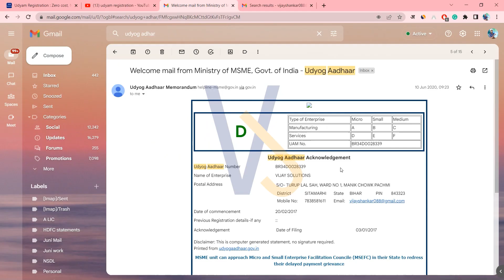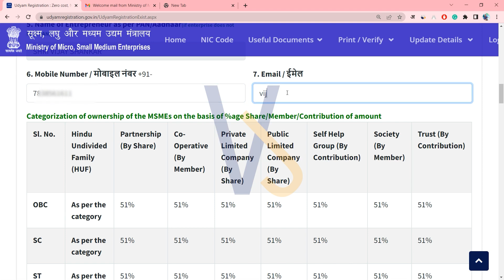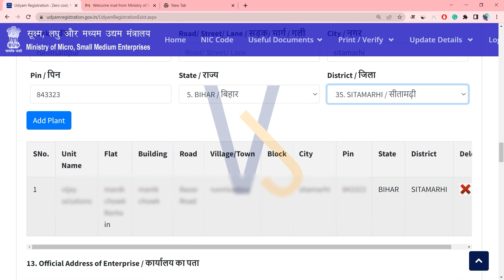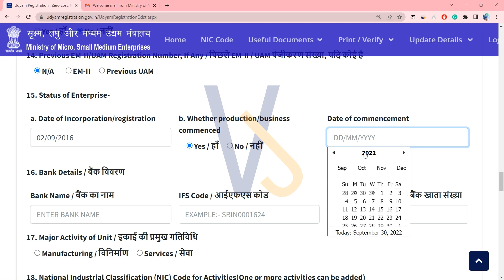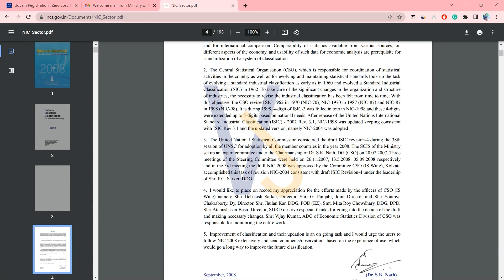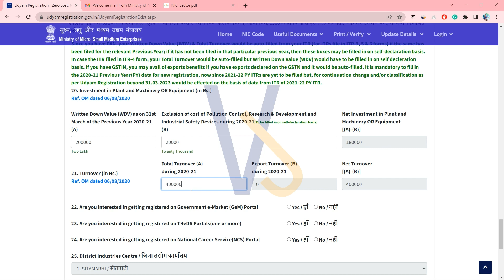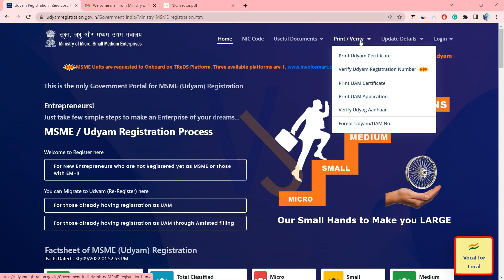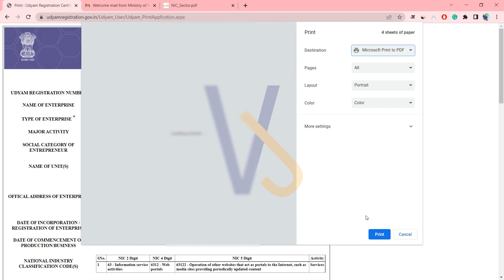how to change uam to udyam registration 2024 | Migrate UAM to UDYAM - Udyam Registration With UAM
Udyam registration
udyog aadhar to Udyam registration
how to convert udyog aadhar to udyam
how to migrate Udyog aadhar to Udyam registration
how to convert udyog aadhar to Udyam registration

migrate udyog aadhar to udyam
udyog to udyam migration
migrate to udyam
migrate uam to udyam
udyog to udyam registration
how to migrate or convert
how to migrate msme to udyam
how to update udyam registration
how to migrate uam to udyam aadhar
how to migrate udyog aadhaar to udyam